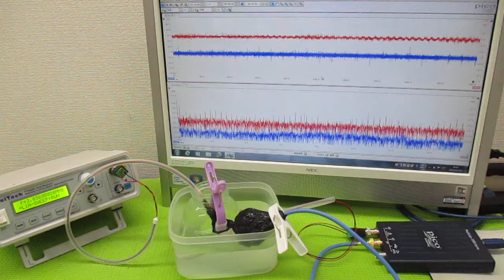超音波（出力・周波数・制御・・）の最適化技術